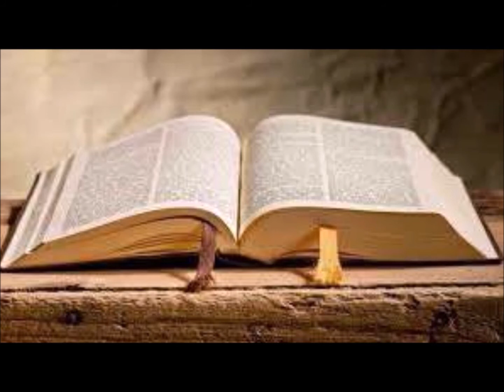Owieczka Madzia - Bóg Cię kocha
Ojciec Adam i Owieczka Madzia zapraszają na spotkanie pt. O tym co w niedziele dzieje się w Kościele.